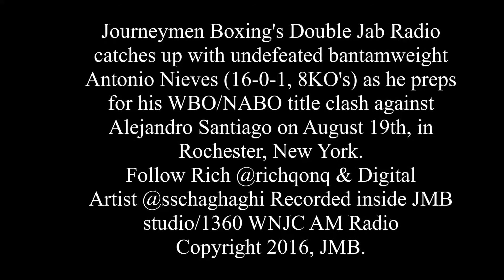Antonio Nieves "I want to fight the best. I want to fight Rau'shee Warren for a title"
Journeymen Boxing's Double Jab Radio catches up with undefeated bantamweight Antonio Nieves (16-0-1, 8KO's) as he preps for his WBO/NABO title clash against Alejandro Santiago on August 19th, in Rochester, New York.

Follow Rich on twitter & Instagram @richqonq

Digital Art by Shohreh Schaghaghi